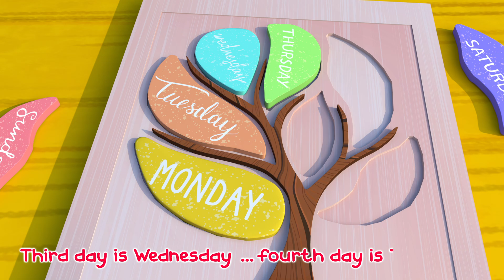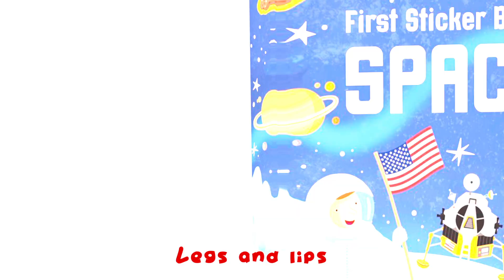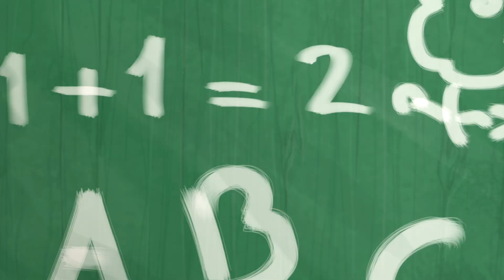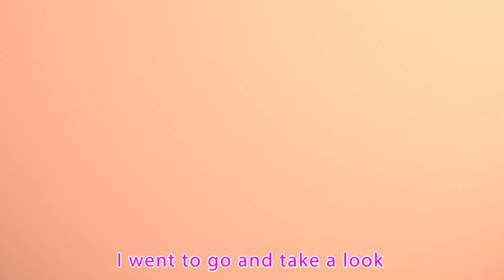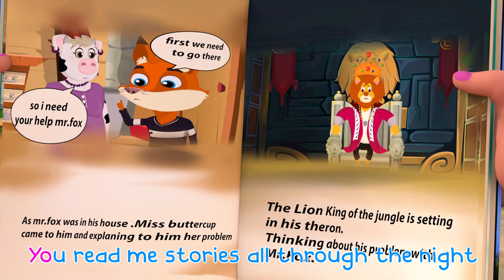Song for My Teacher | And More Nursery Rhymes and Kids Songs | Bus Cartoon - pree school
"My Amazing Teacher" is a heartwarming and uplifting kids' song that celebrates the special bond between students and their teachers. Through its cheerful melody and heartfelt lyrics, the song pays tribute to the invaluable role that teachers play in shaping young minds and inspiring lifelong learning.

The song begins by painting a picture of a classroom filled with laughter and learning, where students eagerly gather to embark on new adventures of knowledge. It introduces listeners to the protagonist, a dedicated and caring teacher whose passion for education shines brightly in everything they do.

🎶Lyrics🎶:

My teacher wears a happy smile
And tells stories that are worthwhile
My teacher, knows it all!
And hangs maps, on the wall
My teacher gives us support
Doesn’t matter if you’re tall or short!

My teacher is bright and smart
Teaches us math, science and art
My teacher, helps my mind
My teacher, is sweet and kind
I’m really so grateful for you

Bus Cartoon - pree school! Learn More About dance and sing along with family and friends

Bus Cartoon - pree school Cartoon 3D animation Will Help all kids For learning a fun and enjoyable experience for kids by creating beautiful 3D animation, educational lyrics, and infectious, toe-tapping music. Kids will laugh, dance, sing, and play along with our Nursery Rhymes while they learn their Pre School (Numbers, Alphabet, Colors, Numbers, Animals )and more!

BusCartoon BusCartoon-PreSchool#abckidtv#nurseryrhymes#childrensongs#babysongs#kidsongs#sing-along#sing-alongsongs#kidsvideos#kidsanimation#kidsentertainment#kidseducation#preschool#kindergarten#toddler#Animals#animalsforkids#cuteanimals#farmanimals#Baby#Bingo#dog#cat#pig#bear#animalcartoon#learnanimals#animalsongs#kidscartoons#bananaanimals#babyanimal#animalvideos#puppy#pet#educationalvideos#songsforkids#kid-friendly